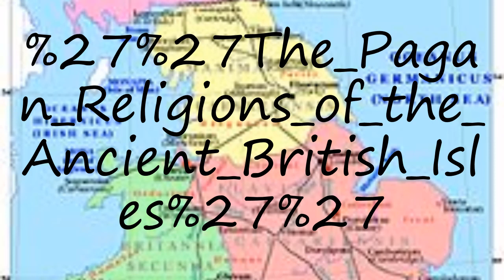How to pronounce The Pagan Religions of the Ancient British Isles''?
How to pronounce The Pagan Religions of the Ancient British Isles''? say The Pagan Religions of the Ancient British Isles''! How to say The Pagan Religions of the Ancient British Isles''. How to pronounce The Pagan Religions of the Ancient British Isles'' correctly.  Learn the pronounciation The Pagan Religions of the Ancient British Isles''! Expand your vocabulary, learn The Pagan Religions of the Ancient British Isles'' word. Use this free pronunciation guide to practice words at a time. Learn for free. Thank you for viewing, please like or subscribe! hoe om te sê, si të thuash, እንዴት እንደሚናገር, wie sagt man, comment dire, come dire, como dizer, как сказать, nasıl denir, cómo decir, 怎么说,